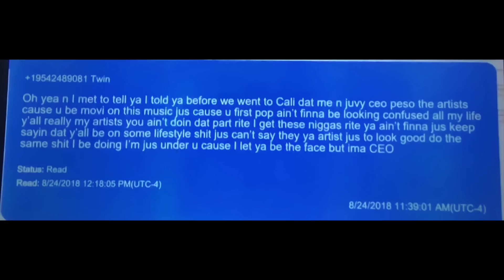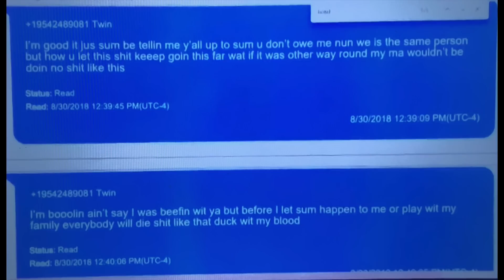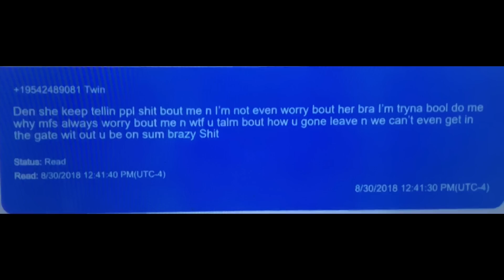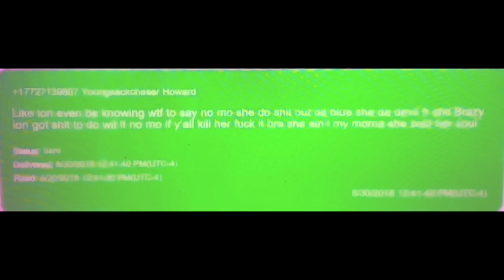DID YNW MELLY REALLY DO IT? BEEF WITH SAKCHASER EXPOSED!